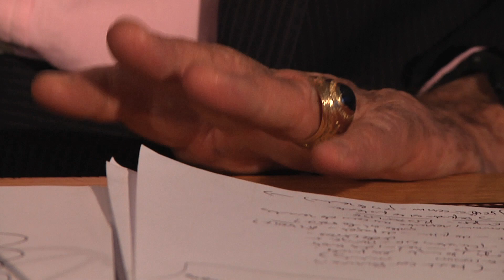Le regard de Philippe Labro #17 : "Michel Houellebecq est un poète, vous le saviez ? moi non plus !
Chaque semaine Philippe Labro nous livre son regard sur l'actualité.